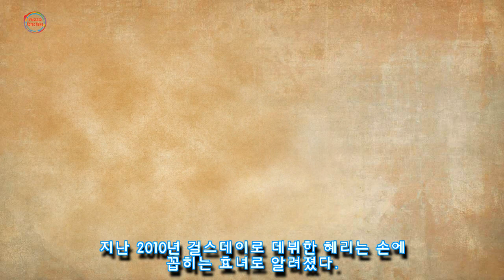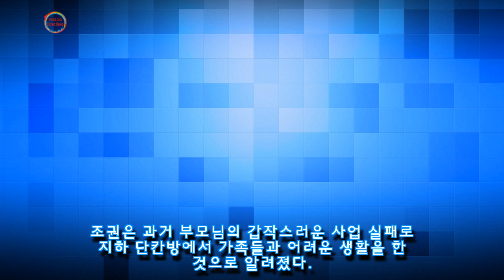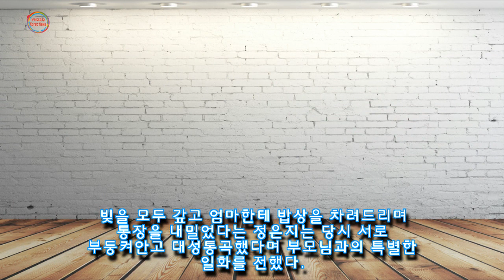어린 나이에 부모님 빚 전부 갚고 집안 일으킨 효도돌 6인